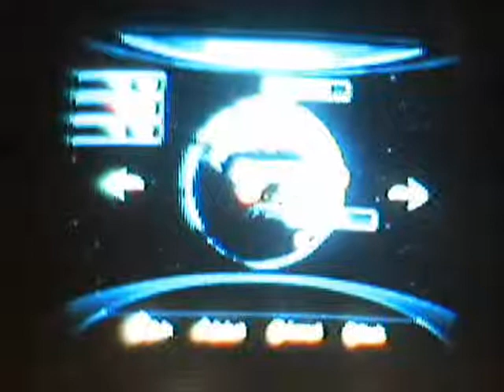Let's test!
My first test of my video game recording set-up for 'let's plays'.
Please give my any constructive criticism and feedback!